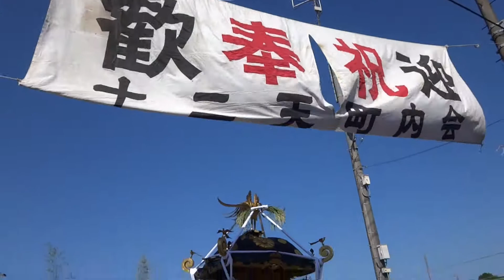平成２６年（皇紀2674）1/3 倉見神社神幸祭 神輿お発ち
９月１４日（日）地元、鎮守さま祭礼、お発ちから
第4休憩所、JX日鉱金属まで
HDディスプレイの方は、歯車マークをクリック1080Pでご覧ください。
所在地253-0101